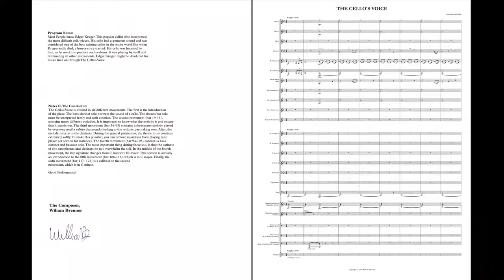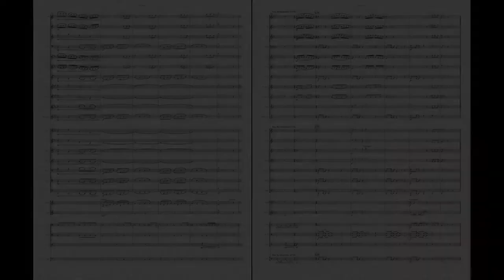THE CELLO’S VOICE by William Brenner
The Cello’s Voice by William Brenner - Grade 3/3.5

Most people know Edgar Kruger. This popular cellist who interpreted  the most difficult cello pieces. His cello had a gorgeous sound and was  considered one of the best existing cellos in the entire world.But when  Kruger sadly died, a horror story started. His cello was haunted by  him, as he used it to practice and perform. It was playing by itself and  dominating all other instruments. Edgar Kruger might be dead, but his  music lives on through The Cello's Voice.

PARTS:
-1st Flute
-2nd Flute
-Oboe
-Bassoon
-1st Bb Clarinet
-2nd Bb Clarinet
-Bass Clarinet
-1st Alto Saxophone
-2nd Alto Saxophone
-Tenor Saxophone
-Baritone Saxophone
-1st BbTrumpet
-2nd BbTrumpet
-1st F Horn
-2nd F Horn
-Trombone
-Baritone B.C.
-Tuba
-Mallet Percussion 1 (Marimba, Glockenspiel)
-Mallet Percussion 2 (Chimes)
-Percussion 1 (Temple Blocks, Snare Drum)
-Percussion 2 (Bass Drum, High Tom, Gong)
-Percussion 3 (Suspended Cymbal, Crash Cymbal)
-Timpani